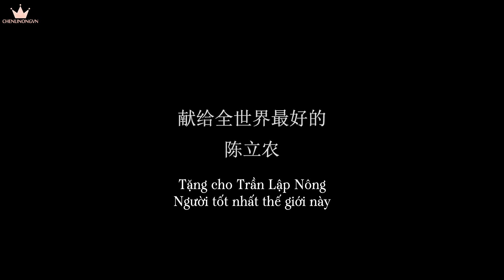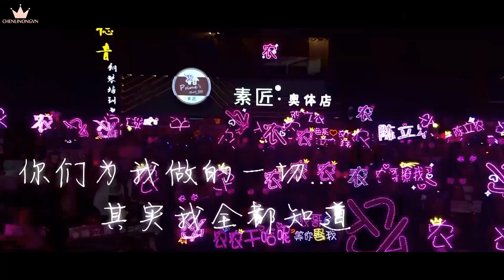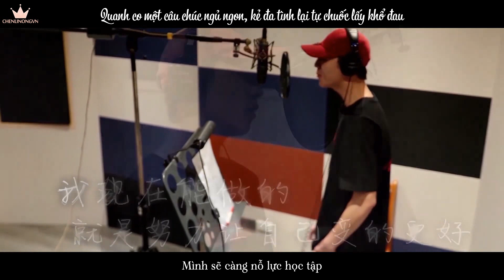[Vietsub|FMV] Gửi tặng người tốt nhất thế giới Trần Lập Nông - 献给全世界最好的陈立农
Ngủ ngon - Nhan Nhân Trung
颜人中 - 晚安
vietsub kara
Chen Linong
Trần Lập Nông